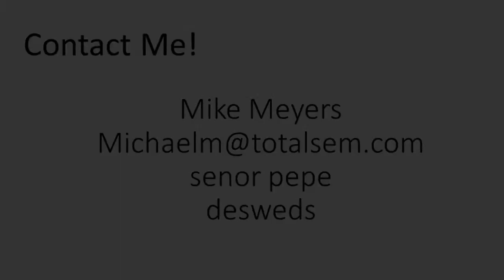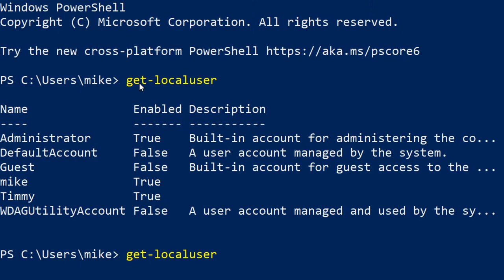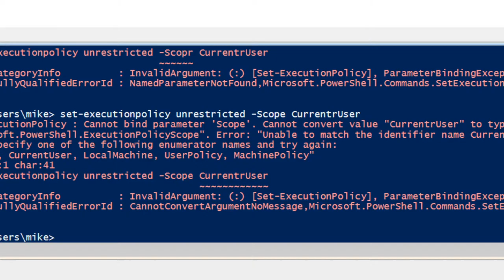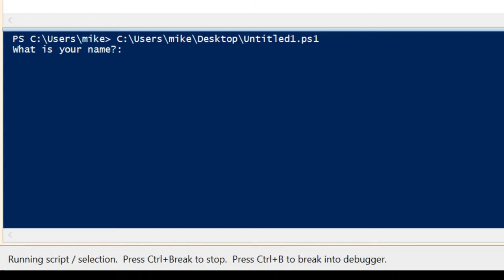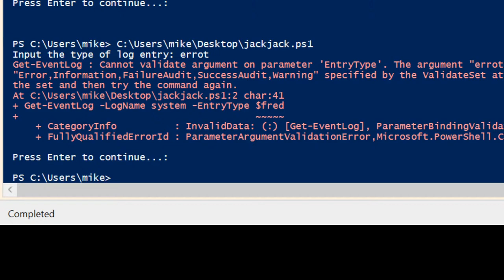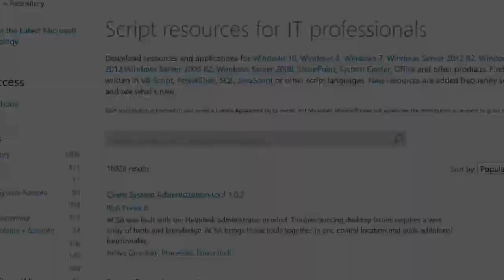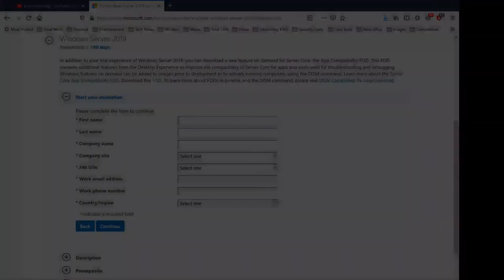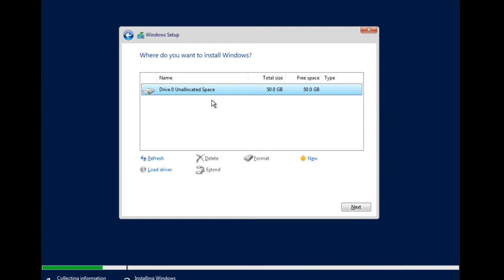Windows Server/Active Directory in a Virtual Machine - Mike Meyers Live Q&A AMA (10/12/2020)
PowerShell Part 2 and Windows Server/Active Directory in a Virtual Machine - Mike Meyers Live Q&A AMA (10/12/2020)

00:00:00 Introduction
00:06:00 Mike answers a variety of questions from the YouTube chat
00:36:00 Mike extends his presentation on PowerShell to discuss variables and scripting
01:31:00 Mike answers a variety of questions from the YouTube chat
01:36:00 Mike begins to set up a VM and install Windows Server 2019 which he will continue in the next AMA
01:53:00 Mike answers a variety of questions from the YouTube chat
01:59:00 Close and done

Join Mike Meyers LIVE as he answers your tech questions. BIG discounts on Total Seminars cert prep products.  CompTIA voucher prices rolled back to last year's prices for a limited time.